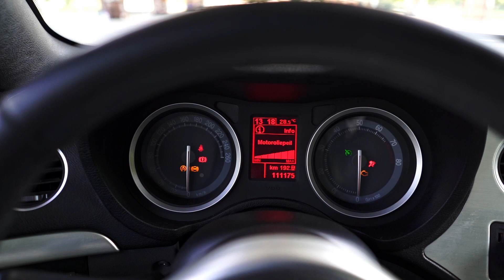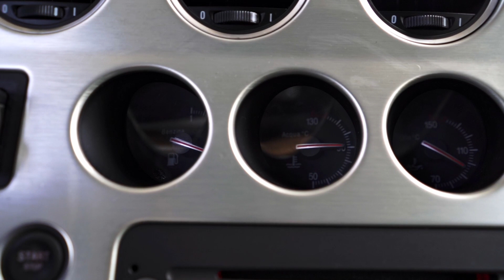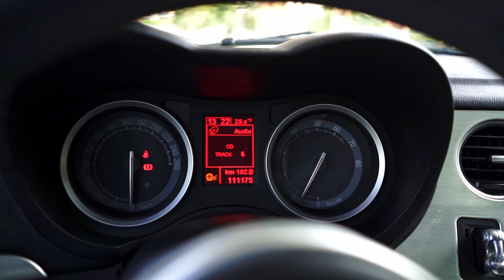Duca Cars | Alfa Romeo Spider 2.2 JTS Exclusive | Overview + Walkaround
Che siate appassionati di auto o semplicemente alla ricerca di un'esperienza di guida straordinaria, l' Alfa Romeo Spider 2.2 JTS Exclusive ROADSTER è destinata a catturare il vostro cuore. Preparatevi a vivere un'avventura senza confini, dove il lusso, le prestazioni e lo stile si fondono in un'esperienza di guida indimenticabile.

Premete play e immergetevi nell'emozionante mondo dell' Alfa Romeo Spider 2.2 JTS Exclusive.

Vi aspettiamo al volante!